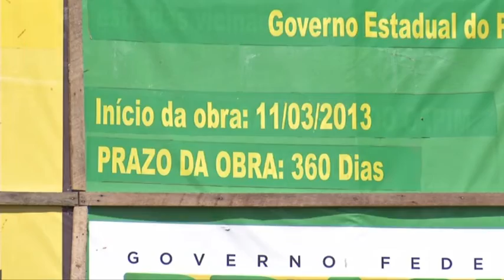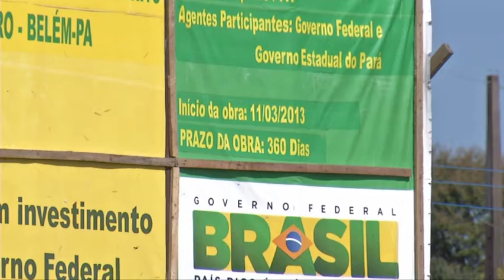Moradores reclamam de obras inacabadas em Mosqueiro